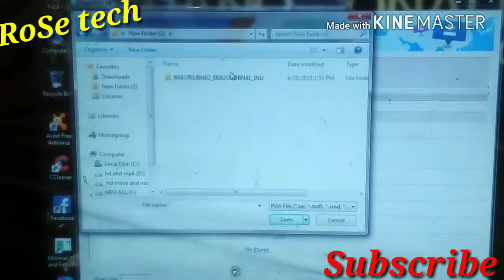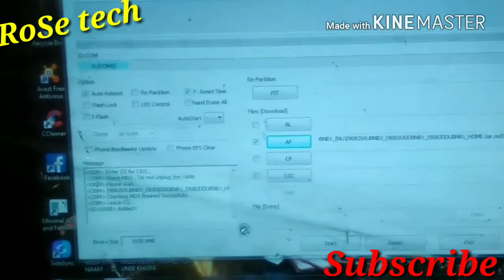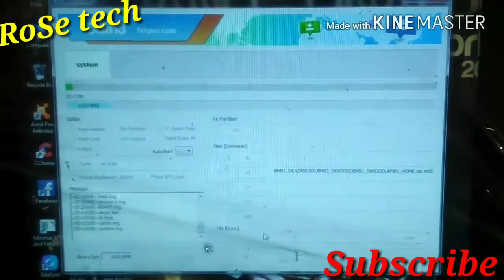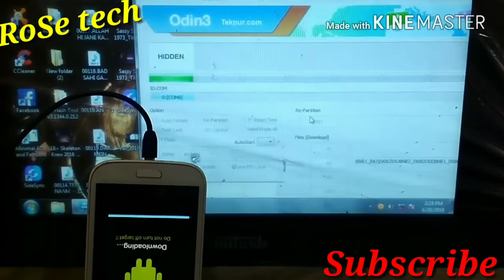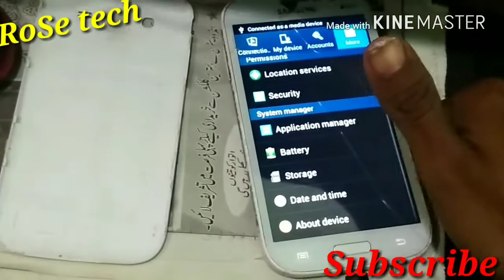Samsung GT i9082 hang on logo flashing by RoSe tech